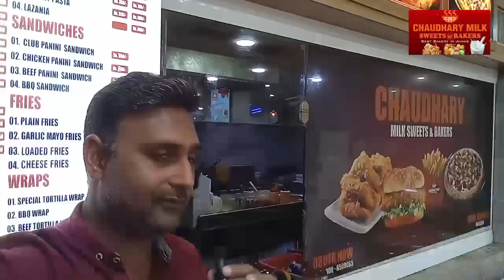food street pakistan | pakistani food | street food pk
street food
pakistan
food
pakistani food
lahore
karachi
pakistan street foodpakistan street food
biryani
food street
pakistani street food
ramzan
recipe
street
popular
peshawar
cooking
food vlogs
chicken
best
nihari
food tour
ramadan
pakistani food streets
pakistani cuisine
food videos
street food tour
review
sehri
local food
lahore street food
lahori cuisine
street food karachi
zia tabarak
explore food
iftari
iftar
nalli
pulao
chalain
jama masjid
food review
vlogger
food vlog pakistan lahore
foodie
food tour lahore
bite
optimum
jack aynsley travel
molvi
city
mobeen
kabab
old
halal
mubeen
saqib
roza
streetfood
rashida hussain
street food breakfast
karhai
chanay
sharbat
street food cooking videos
nahari
burns road
bombay
pakistani
extreme
androon
food ranger
platter
mutton
huge
food street karachi
unseen
purani dilli
roadside
hussainabad
street vendor
lahore nashta
kharadar
inside
deep
special
karachi food
islamabad
pakistan travel
road
aamchi
mark weins
mango juice
dilsefoodie
mohammad ali
paye
ar rehman
paya
alrehman
amazing food at street
sehar
month
tayyari
fruit
food lover
chat
mohabbat
tarbooz
burns road karachi
falsa
first impressions pakistan
street iftari
pakistan vlog
jack pakistan
elliswr
mango
banana
shake
cheese paratha
fish
juice
chawal
old city
bun kabab
haleem
chai
cheapest food